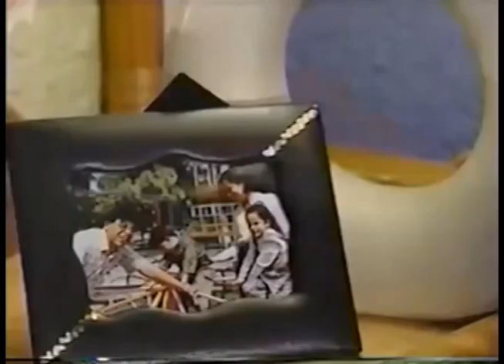Comerciales mexicanos: IMSS 1992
Conciencia de tener pocos hijos